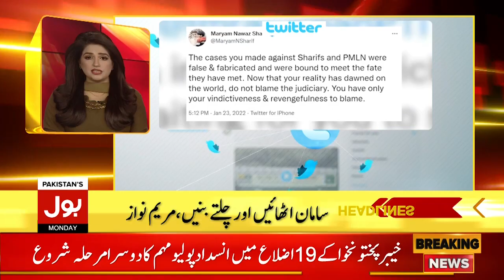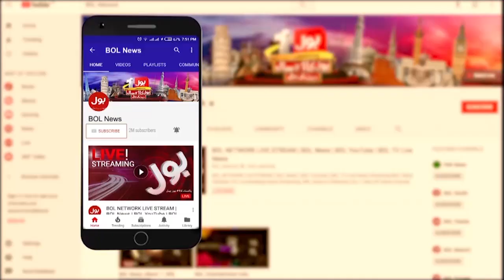PSL 7 Official Anthem Teaser Released | News Headlines at 10 AM | Big News for Cricket Lovers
PSL 7 Official Anthem Teaser Released | News Headlines at 10 AM | Big News for Cricket Lovers | 24 Jan 2022
PSL 7 Official Anthem Teaser | PSL 7 song | PSL 7 Teaser | psl 7 anthem 2022 | Psl 7 song 2022 | psl 7 anthem teaser | psl 7 song teaser | Atif Aslam Latest Songs | Aima Baig New Songs